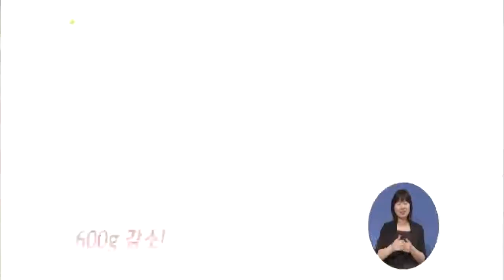[EBS육아학교] 너무 많이 먹어 체중이 많이나가는 아이의 식습관 솔루션 / EBS부모